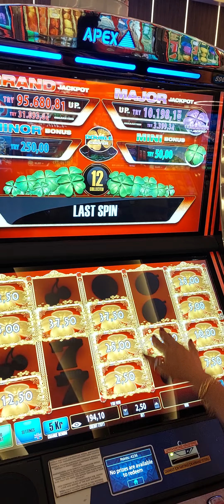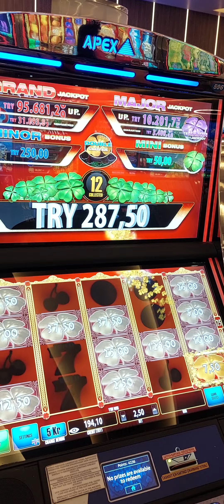CLOVER viva casino cyprus lasvegas iyi seyirler..